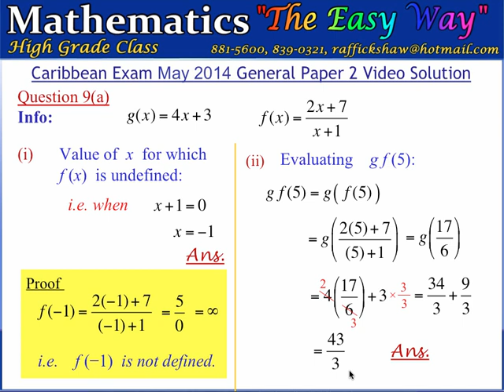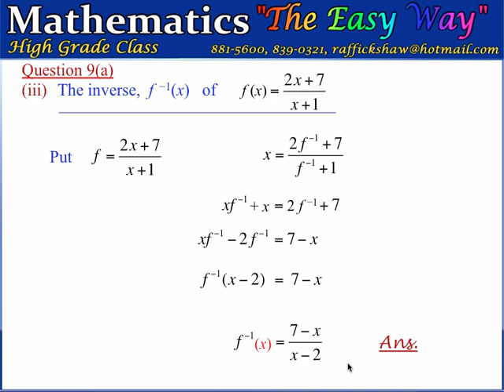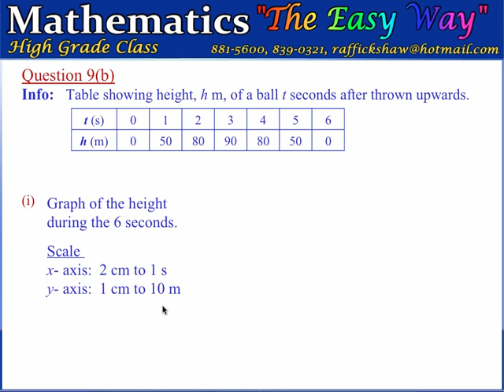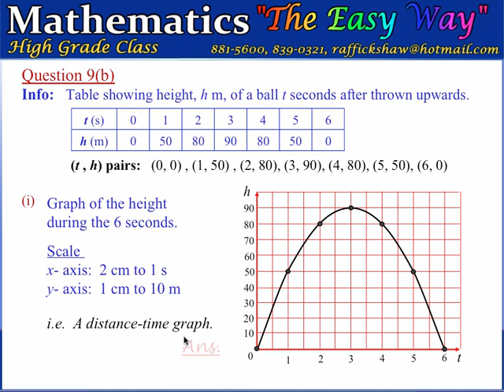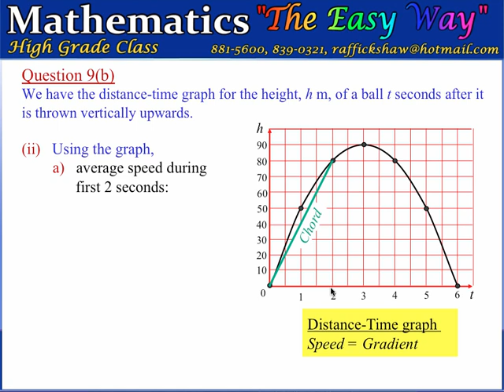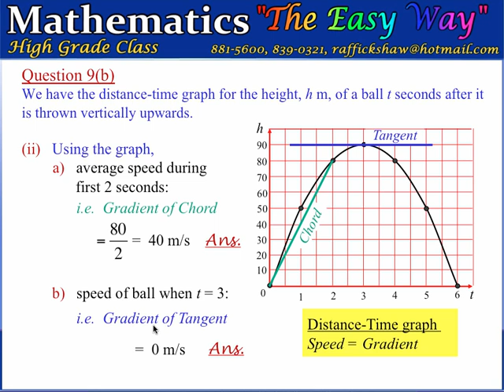CXC CSEC June 2014 Mathematics Exam Video Solution Question 9